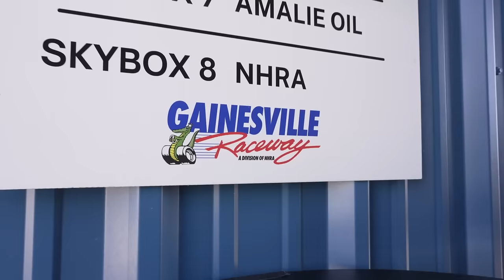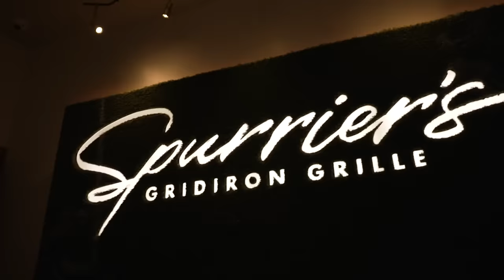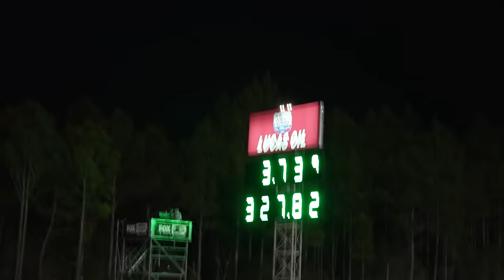Experience My Top Fuel Debut - Part One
Take a look behind-the-scenes at our @nhra Gatornats weekend, where I made my Top Fuel debut.

Be sure to follow @tsrnitro on Facebook, X and Instagram for a behind-the-scenes look each race weekend.

Editing credit:  Tony LaPorta